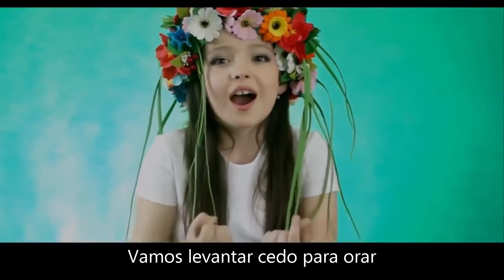Mãe, Russia mãe (Мама, Россия Мама)